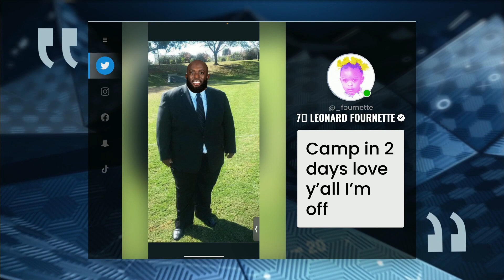2022 NFL season storylines: QB1 is Mitch Trubisky's to lose in PIT | Pro Football Talk | NFL on NBC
Mike Florio and Chris Simms discuss some intriguing NFL storylines ahead of the 2022 season, including the Steelers' QB competition, Leonard Fournette's weight and more.

2022 NFL season storylines: QB1 is Mitch Trubisky's to lose in PIT | Pro Football Talk | NFL on NBC